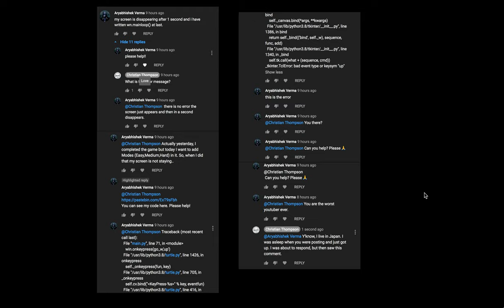Viewer Feedback: ...worst youtuber ever...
Just a little constructive feedback I got this morning on my YouTube channel and thought I'd share...